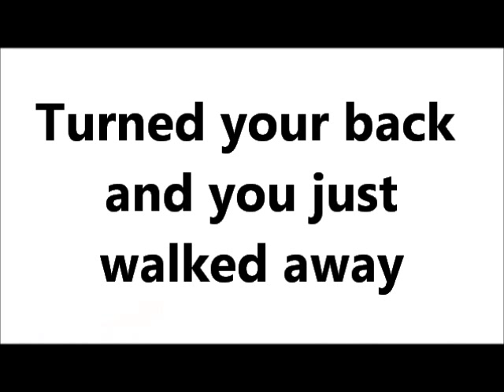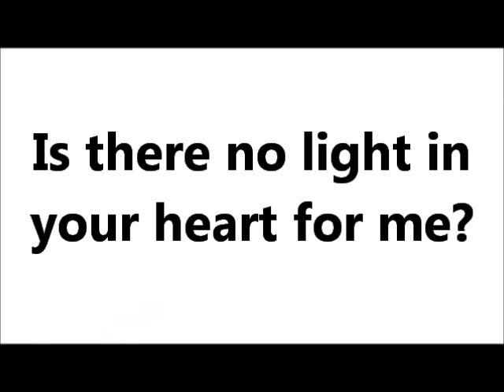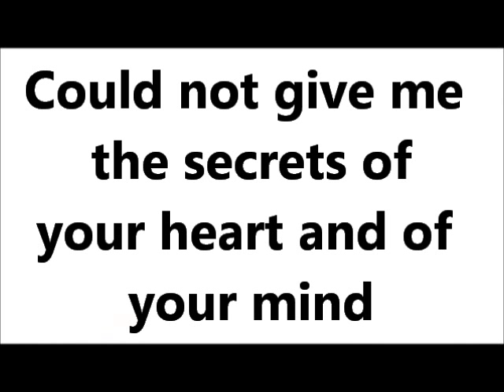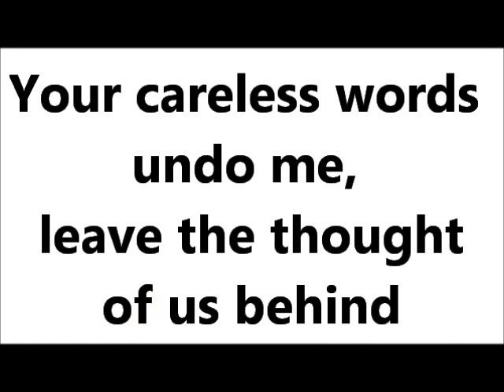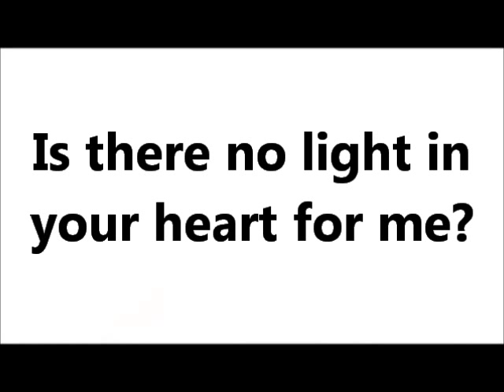No Ordinary Morning (Classical) by Chicane (born Nicholas Bracegirdle; Feb 28,1971) FlopPuppy cover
Music & Editor: FlopPuppy

Alternate Chords
654321
EADGBE
002200 A
002100 E
000200 D1
000220 D2
000230 D3
004020 D4
244222 F#m
A E D1 D2 A E D3 D4 (Repeat)

Normal Chords
654321
EADGBE
002220 A
022100 E
002320 D
244222 F#m
A E D A E D (Repeat)

Lyrics & Chords (Copy & Paste in Notepad):

.A. E
If there was nothing that I could say
.D
Turned your back and you just walked away
.A. E
Leaves me numb inside I think of you
.D
Together is all I knew

.A. E
We moved too fast but I had no sign
.D
I would try to turn the hands of time
.A. E
Then look to you for the reason why
.D
The love we had passed me by

.A. E
And as the sun would set you would rise
.D
Fall from the sky into paradise
.A. E
Is there no light in your heart for me?
.D
You've closed your eyes, you no longer see

.F#m. (E)
There were no lies between me and you
.D
You said nothing of what you knew
.A. E
But there was still something in your eyes
.D
Left me helpless and paralyzed

.A
You could give a million reasons,
.E
change the world and change the times
.D
Could not give me the secrets

of your heart and of your mind
.A
In the darkness that surrounds me now
.E
there is no peace of mind
.D
Your careless words undo me,

leave the thought of us behind

1. Far From The Maddening Crowds (October 1997; October 22, 2007)
2. Behind The Sun (March 27, 2000) certified gold in the UK
3. Easy to Assemble (2003)
4. Somersault (July 23, 2007)
5. Giants (August 7, 2010)

No Ordinary Day on
1. Behind the Sun (March 27, 2000)
2. Ministry of Sound - The Chillout Session (Febuary 5, 2001)
3. The Best of Chicane: 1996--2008 (October 6, 2008; July 13, 2009)

What it Means to Me: This is one of the most beautiful, haunting songs in my collection. Melodic trance. The feeling is of disbelief that the relationship ended, without warning. She is still "there". The lines, "I would try to turn the hands of time/Then look to you for the reason why/The love we had passed me by" suggests that she is so accustomed to turning to her lover, and the sad irony that she can't do so. Here, there is utter disbelief not only in the face of the loss of the relationship, but that her lover did not share that troubles were brewing before it was too late. Somehow, and at some time, her lover fell out of love with her, and there are no answers. She was shut out. The song is beautiful.

Chicane is songwriter and producer Nick Bracegirdle from a small village in Buckinghamshire. Despite being responsible for some of clublands biggest anthems over the past decade Nick is not a DJ. His songwriting and production talents have been the reason why legendary artists like Bryan Adams and Cher asked him to produce tracks for the respective albums.

Birth name: Nicholas Bracegirdle
Also known as: Chicane
Born: February 28, 1971; Chalfont St Giles, Buckinghamshire, England
Origin: London, England
Genres: House, Trance, Balearic beat, Ambient, Chillout, Electronica
Occupations: Electronic musician, Composer, Record producer, Song writer, Remixer
Instruments: Synthesizer, Piano, Classical Guitar
Years active: Since 1996
Labels:  Modena Records Ltd. (UK), Enzo Recordings (UK), Armada Music (NL), Ultra Records (US), Central Station (AU)
Associated acts: Disco Citizens, Mr. Joshua Presents Espiritu, Rebel Transcanner, Sitvac

Chicane is a British EDM act, and the guise of British musician, composer, songwriter and record producer, Nicholas Bracegirdle.

While having trained in classical guitar and piano at an early age, Bracegirdle's earliest influences in electronic music came from melodic composers such as Jean Michel Jarre and Vangelis, and synthpop pioneer Vince Clarke; a further influence was the dance hit "Anthem" by the house music group N-Joi. all this convinced him to pursue the creation of melodic dance music, and by the age of 12 he was making music in recording studios and sending demos to record labels.